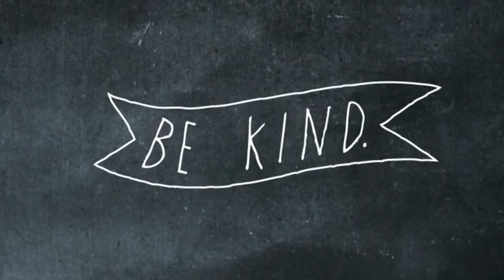Getting My Mechanical Valve!